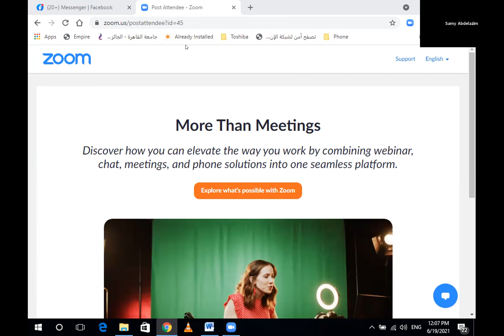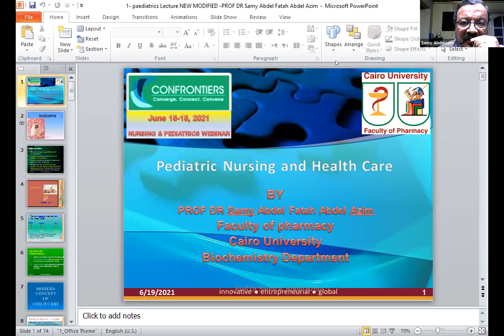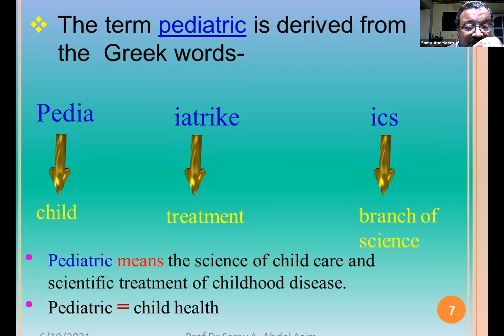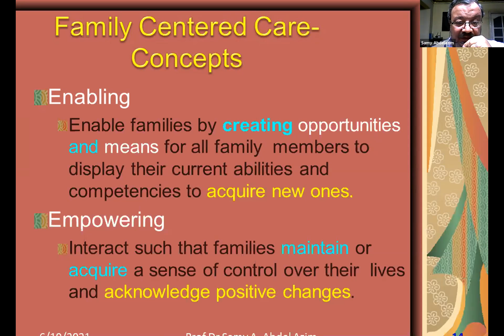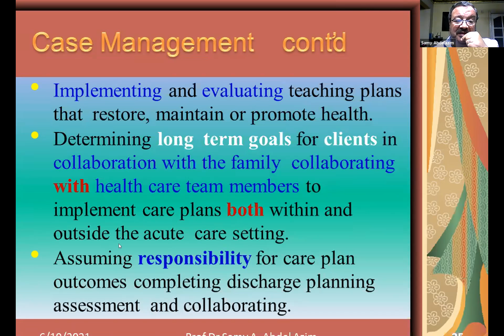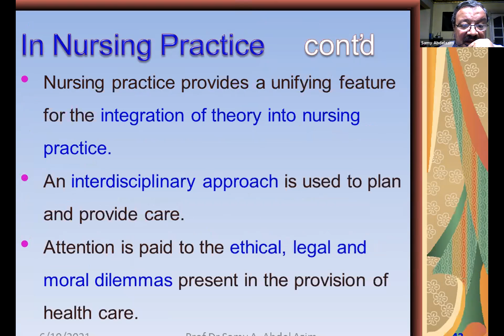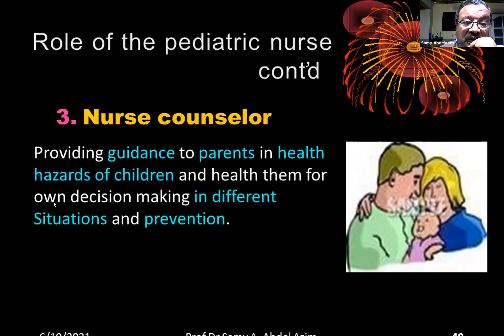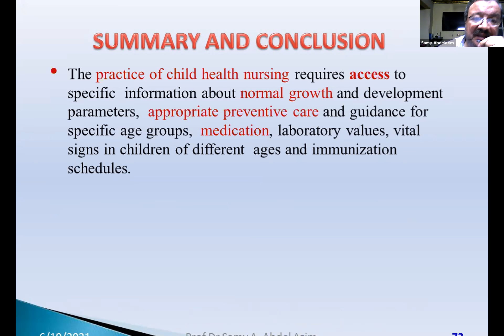Samy A. Abdel azim| University of Cairo, Egypt | Nursing Webinar| 2021| Pediatrics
Nursing Webinar 2021 has been completed successfully. | Confrontiers Conferences LLP
Title: Nursing Webinar 2021 has been completed successfully.
Title:  Paediatric Nursing and Health Care